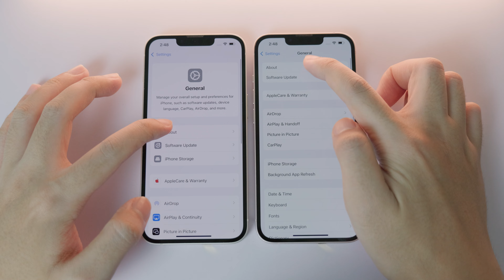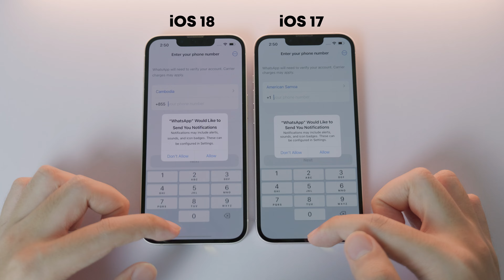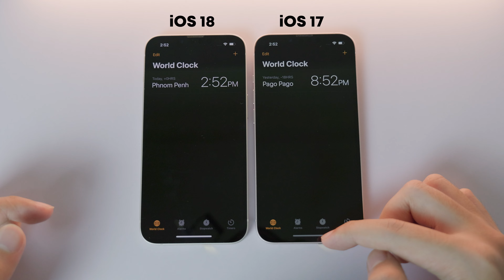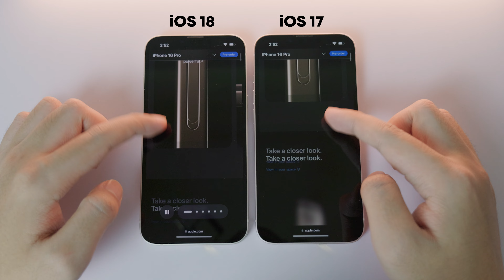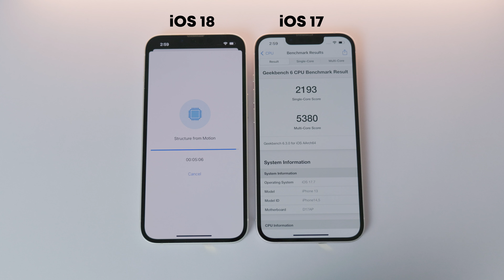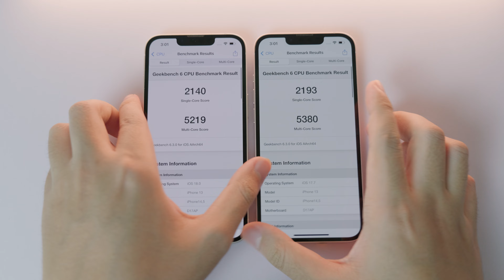iOS 18 Vs iOS 17 on iPhone 13 Speed Comparison